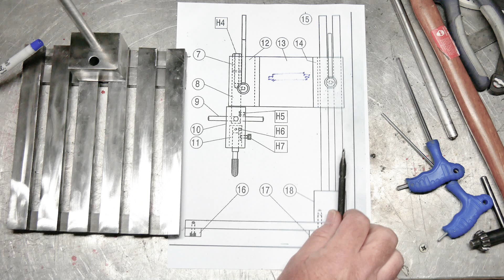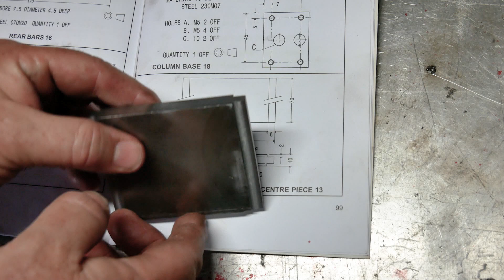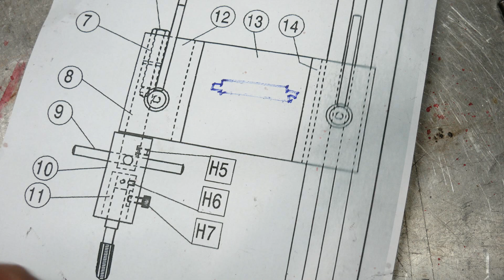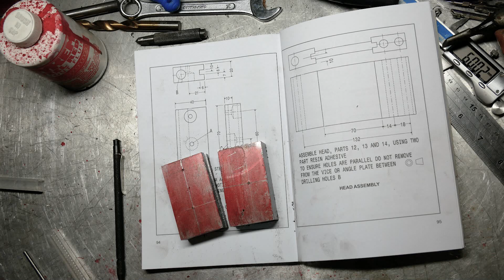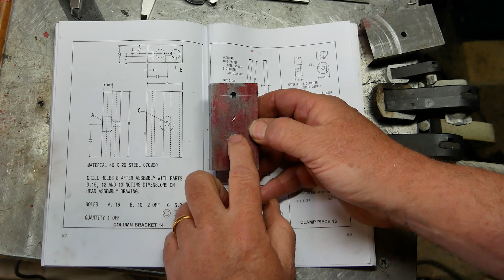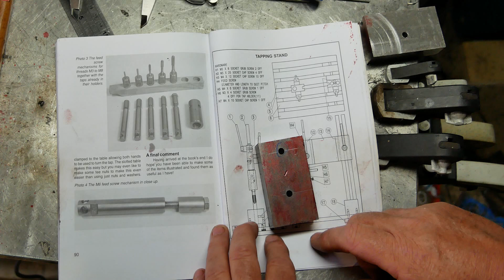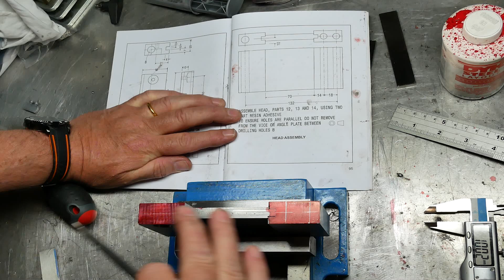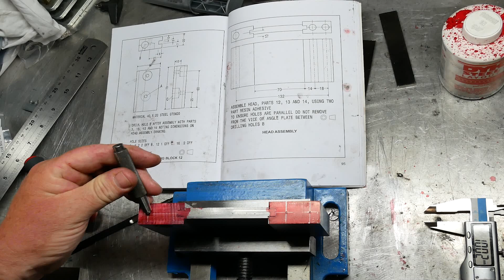Building Harold Hall's Tapping Stand Part 3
Part 3 of my attempting to build Harold Hall's Tapping stand. Thank you for joining me.

I don't get any money from anything listed here, just added to help anyone who wants to try this. Suppliers are UK based.
Harold Hall's Model Engineer's Workshop Projects